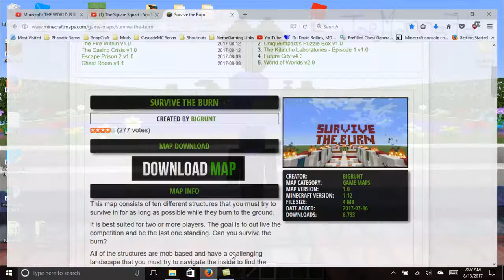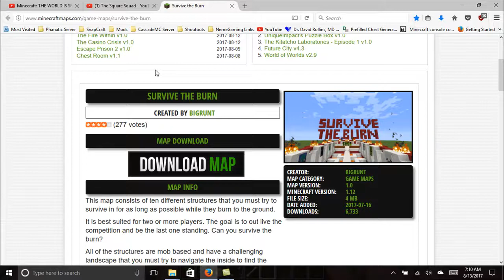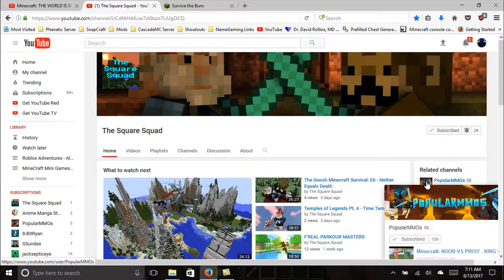Survive the burn Part 2